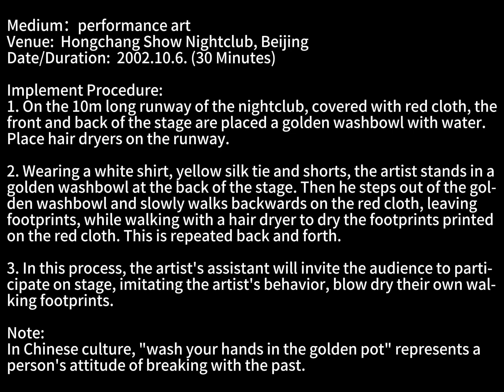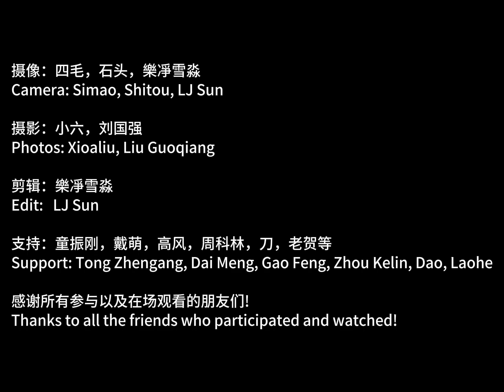行为艺术作品《我们的足迹》，作者:杨青杨得清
《我们的足迹》
媒介: 行为
材料: 吹风机，紅布，直径60cm的金色盆，清水
地点: 北京红场秀夜总会
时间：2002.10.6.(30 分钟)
实施过程:
1.在夜总会长10m的T台上，铺上红布，T台上前后方各放一个金色的盆，里面盛半盆清水。T台上放置一些吹风机.

2.艺术家穿白衬衫，打黄丝绸领带，穿短裤，赤脚，站在舞台后方的金色盆里，让双脚沾满清水。然后从金盆里出来，倒着慢慢地行进在红布上，留下足迹，一边行走一边用吹风机把印在红布上的足迹吹干。

3.当到达T台前面的金盆时，艺术家再次进入金盆站一会儿，再从盆里出来，继续倒着一边行走一边把足迹吹干。如此来回反复。

4.在这个过程中，艺木家的助手邀请观众们上台参与，访照艺术家的行为，吹干自己行走时留下的足迹。

注:在中国文化中用“金盆洗手”代表个人与过去决断的态度。

作品说明:
在红布的覆盖下，在吹风机的助力中，我们迅速清理了自己留下的印迹，好像什么也没发生过。

那些我们曾走过的路，那些我们曾有过的方向，那些我们是前行还是后退的抉择，那些“我们从哪儿来，要奔向何方” 的探索……

我们的足迹，就这样消失了吗？

"Our Footprint"
Medium: performance art
Materials: hair dryers, red cloth. 2 golden washbowls of 60cm in diameter, water
Venue: Hongchang Show Nightclub Beijing
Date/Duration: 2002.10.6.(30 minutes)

Implement Procedure:
1. On the 10m long runway of the nightclub, covered with red cloth, the front and back of the stage are placed a golden washbowl with water. Place hair dryers on the runway.

2. Wearing a white shirt, yellow silk tie and shorts, the artist stands barefoot in a golden washbowl at the back of the stage, covered his feet with water. Then he steps out of the golden washbowl and slowly walks backwards on the red cloth, leaving footprints, while walking with a hair dryer to dry the footprints printed on the red cloth.

3. When the artist reaches the golden washbowl in front of the stage, he enters the washbowl again and stands for a while, then continues to come out of the washbowl and walk backwards while drying his tracks. This is repeated back and forth.

4. In this process, the artist's assistant will invite audiences to participate on stage, imitating the artist's behavior, blow dry their own walking footprints.

Note:
In Chinese culture, “wash your hands in the golden pot" represents a person's attitude of breaking with the past.

Description:
Under the cover of the red cloth and with the help of a hair dryer, we quickly cleaned up our footprints as if nothing had happened.

The road we have traveled, the direction we have taken, the choices we have made to move forward or backward, the exploration of “where we have come from and where we are heading"……

Our footprints, they just disappear?